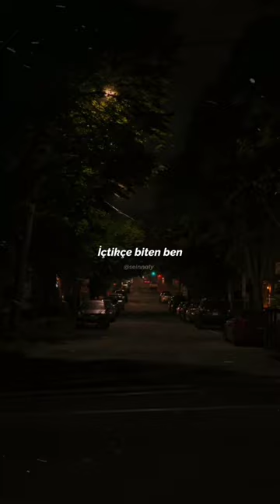Gece Yolcuları~Meyhaneler sen|Lyrics